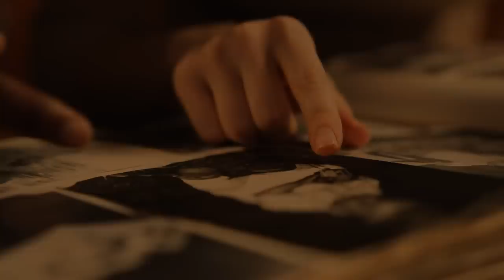The Strange Thunderstorm Disaster that no One can Explain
It was the summer of 1975; the sky was gray, and there was some light rain. Michael McQuilken and his brothers had climbed to the top of Moro Rock when they suddenly noticed something strange: their hair began standing on end.

Michael’s sister Mary then took a picture of him standing next to his brother Sean. Suddenly, the weather dropped and turned into a freezing nightmare.

Furious rain began to pour down from the sky, and a lightning strike followed by a sound of thunder. A lightning bolt had struck the mountain, and its different strands hit several people...